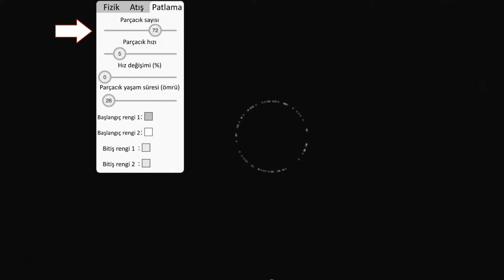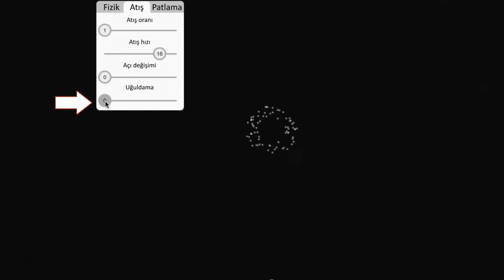Parçacık Sistemleriyle Başka Neler Yapabilirsiniz? | Efektler | Pixar'da Neler Oluyor?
What else can you make with particle systems?